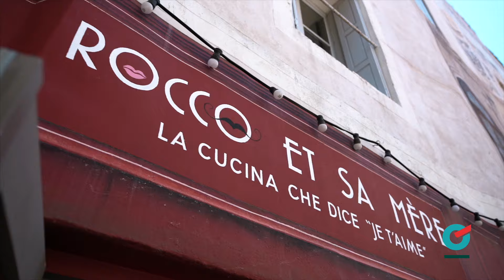Visite de Montpellier : ce qu'il faut absolument faire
Vous souhaitez découvrir Montpellier et sa région pour y passer vos vacances ou en profiter durant quelques jours ? Prenez votre sac à dos et rejoignez Guillaume Ruchon (@Guiruch) accompagné de @blackkart, influenceur montpelliérain qui joue le rôle de guide  dans ce vlog voyage !

Que ce soit pour un weekend entre amis avec un petit budget ou pour définir le périple de votre voyage de noce, vous trouverez dans cette vidéo des bons plans sur la ville de Montpellier, les principaux monuments à voir absolument mais également les bonnes adresses à tester !

-- LES ADRESSES SMART INDIQUÉES DANS CE VLOG --

Adresse N°1 :
Quartier Antigone - Boulevard d'Antigone - 34000 Montpellier
Adresse N°2 :
Les rives du Lez - Avenue des Droits de l'Homme - 34000 Montpellier
Adresse N°3 :
Rocco et sa mère - 8 Rue du Plan d'Agde, 34000 Montpellier
Adresse N°4 :
Casa di Georgio -1 rue en Gondeau, 34000 Montpellier
Adresse N°5 :
E bike premium – 13 boulevard Ledru Rolin, 34000 Montpellier
Adresse N°6 :
Musée Fabre -  39 Bd Bonne Nouvelle, 34 000 Montpellier
Adresse N°7 :
Opéra Comédie - 11 Boulevard Victor Hugo, 34 000 Montpellier
Adresse N°8 :
 Cathédrale St Pierre - Rue Saint-Pierre, 34000 Montpellier
Adresse N°9 :
Arc de Triomphe -  Rue Foch, 34000 Montpellier
Adresse N°10 :
Le Peyrou - Rue François Franque 34000 Montpellier
Adresse N°11 :
Aqueduc St Clément - 85-, 155 Rue Hilaire Ricard, 34000 Montpellier
Adresse N°12 :
L'averyonnais - 6 Rue de l'Herberie, 34000 Montpellier
Adresse N°13 :
Cours de l'hôtel Cabrières-Sabatier d'Espeyran - 6 bis Montpelliéret -  34000 Montpellier

 -- PLAYLIST  PRÊT POUR VOYAGER ---

Partez avec l'influenceur Guillaume Ruchon (@Guiruch) à travers la France.  Découvrez dans cette playlist 6 villes françaises dans lesquelles vous pourrez passer des moments smart !

-- AUTRES VIDÉOS À DÉCOUVRIR --

-- CRÉDIT AGRICOLE CONSUMER FINANCE --

Crédit Agricole Consumer Finance est le leader en Europe du crédit à la consommation. En France, les produits sont commercialisés sous la marque Sofinco.